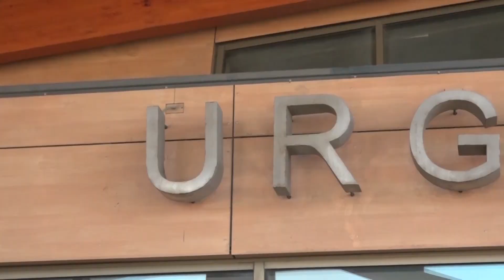Puerto Montt: triplicaron camas UCI pediátricas para enfrentar crisis de enfermedades respiratorias